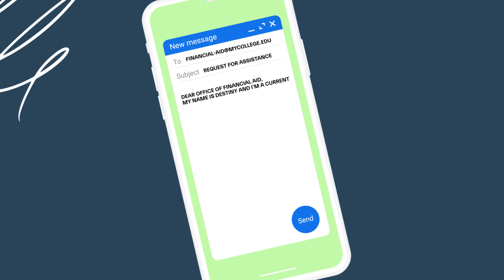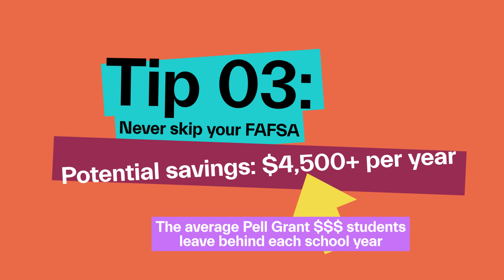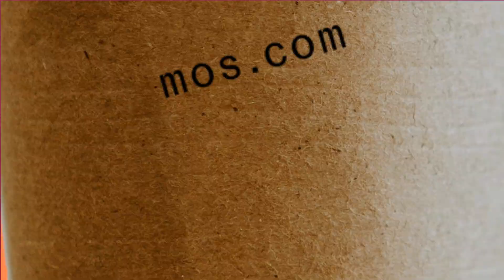3 ways to save $1000s in college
Quit leaving money behind! Discover 3 tactics that can save you some serious cash in college.